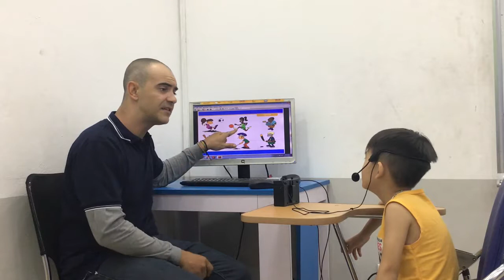TC-K2-1901_Video Test 2_Quoc Thinh